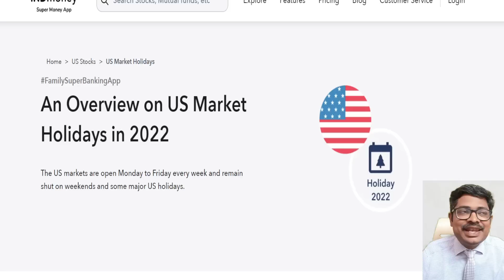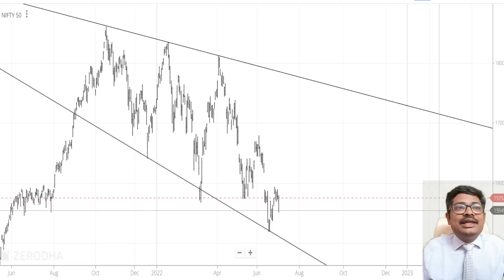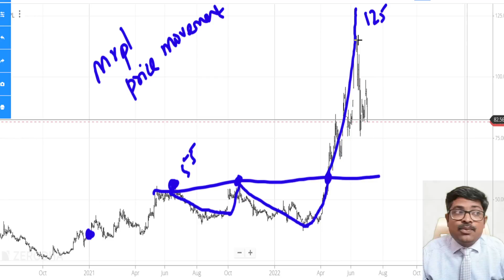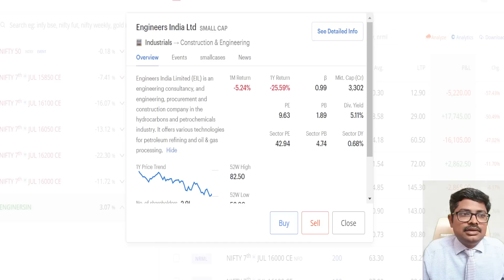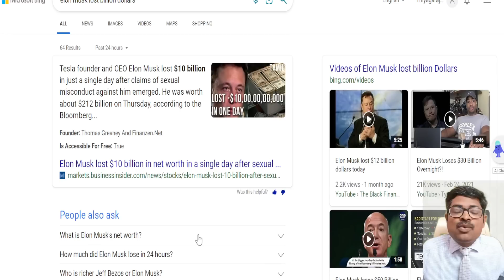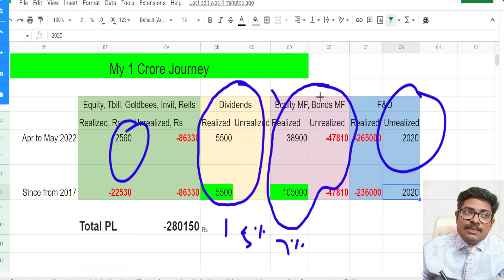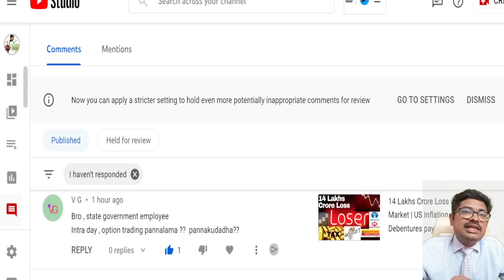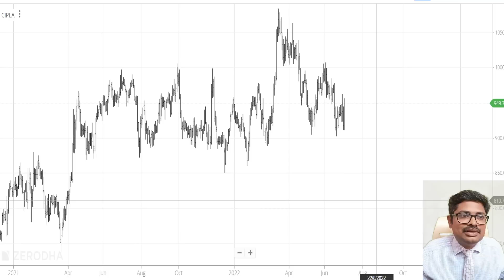US Market Leave Nifty 16100? | Engineers India Share Analysis | Guaranteed investment fund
US Market Leave Nifty 16100?..!!!
Engineers India LTD Share Analysis,
Guaranteed investment fund,
Monday USA share market leave,
Mutual Fund best,
Guaranteed fund best,
profit loss statement,
Engineers India share,
Gold found in Uganda Tamil,
US Economy contracts, but USDINR strengthens.